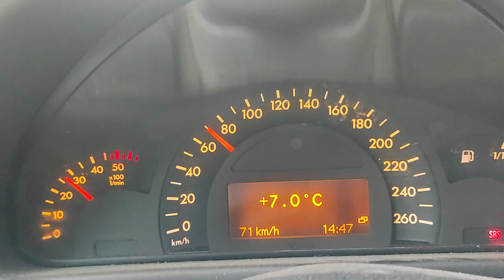Put Donja Lovnica Ramovići - Hurije Rožaje